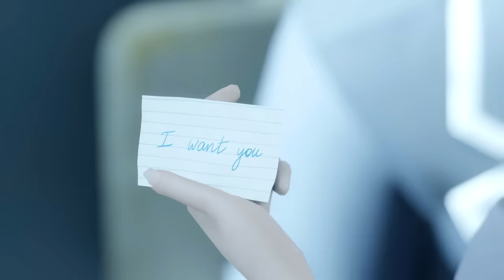Movie Class Kiss 🥵❤ Sims 4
Alex Hutton has a crush on his quiet classmate Mia Moore. She's hated by the class for being a snitch and bullied daily. One day she sends him a note with a strange confession.
This is my animated story made with the game sims 4 and sims 4 mods in blender. I create my own animations or edit in-game maxis animations for my stories, also use mixamo animations.

To all CC creators - ❤THANK YOU!!!❤